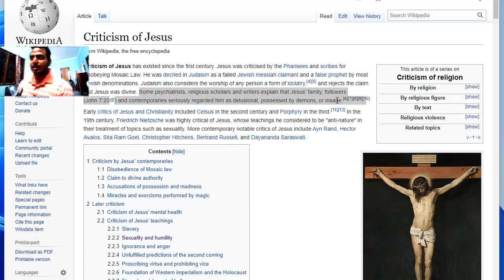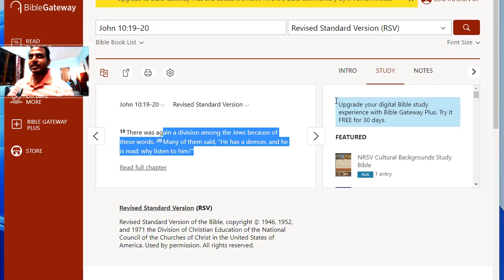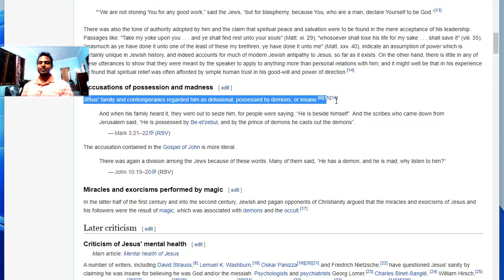యేసు ఒక పిచ్చి వ్యక్తి?Was Jesus a mad person?